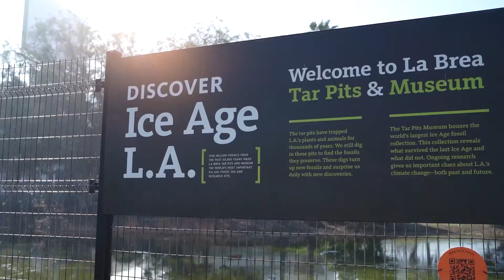La BreaTar Pits With Kids Montage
Walking the La Brea Tar Pits, you can't help but think of the giant Mastodon Elephants and Saber-tooth tigers that once shared this space. In-person, it's easy to imagine the animals getting stuck in the pools some 50,000 years ago. From active digs sites to kid-friendly environments, the Museum is a great place to visit with the kids.

Our Must-Have Items When We Adventure Out With Our Kids:

Lip Sunscreen ~
Face Sunscreen ~
Sunscreen ~
Insect Repellent ~
Bug Bite Suction ~ (works if used immediately)
Bug Bite Relief Ointment ~
First Aid Spray ~
Pain reliever medication ~
Antihistamine medication ~
Water Wipes ~
Portable Hand Wash ~
Water Bottle ~
Lunch Container ~
Snack Container ~
Cooler Bag ~
Ice Packs ~
Backpack ~ Minimeis
Packing Cubes For Extra Clothes ~
Baby Carrier ~
Shoulder Carrier ~ Minimeis
Disposable Urinal Bag ~
Portable Toilet ~
Compostable Toilet Bags ~